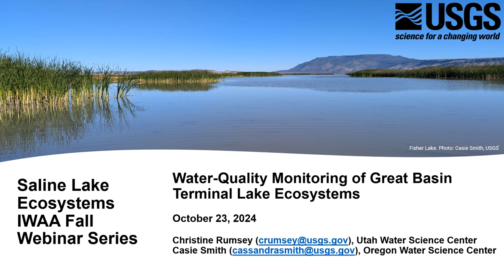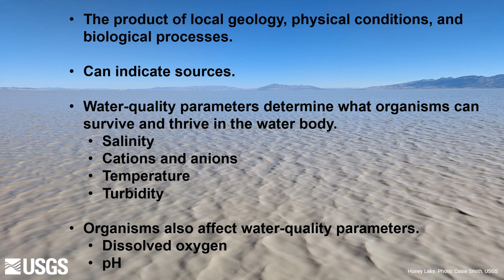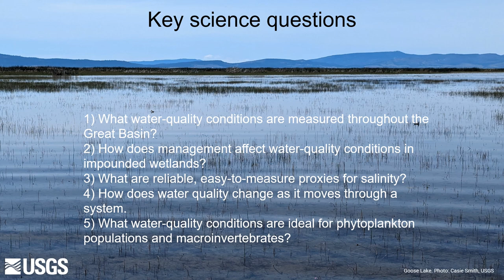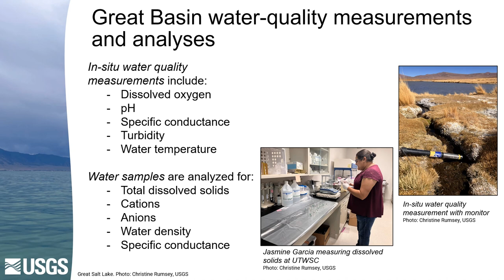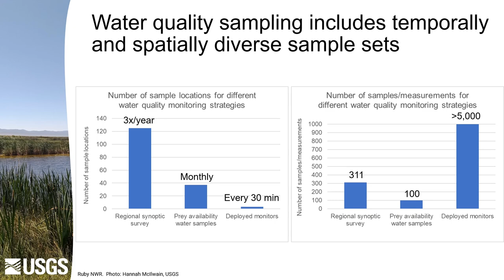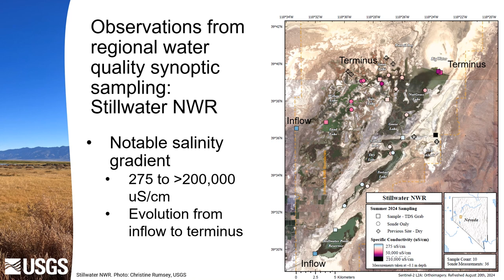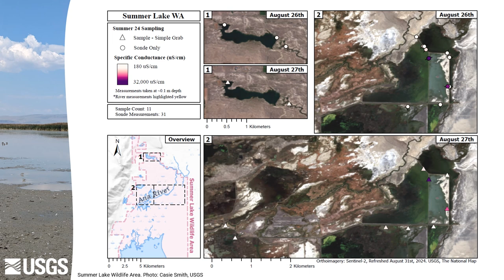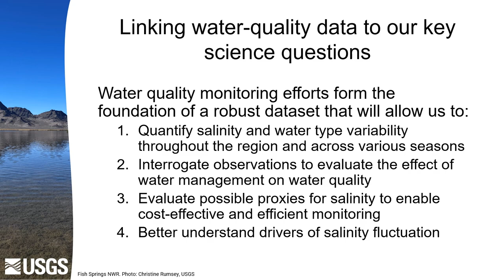Water-Quality Monitoring of Great Basin Terminal Lake Ecosystems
The third webinar in the Saline Lakes Ecosystems IWAA Fall 2024 Webinar Series is on water-quality monitoring of Great Basin terminal lake ecosystems. Christine Rumsey of the Utah Water Science Center and Casie Smith of the Oregon Water Science Center give an overview of the USGS water-quality monitoring strategy and present results from the 2024 field season.